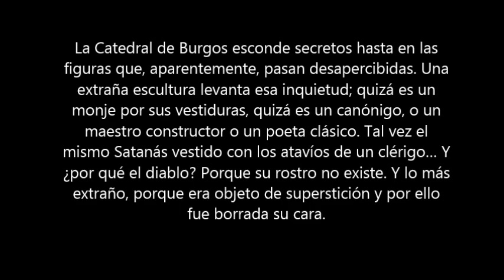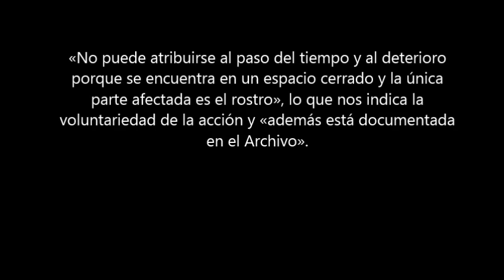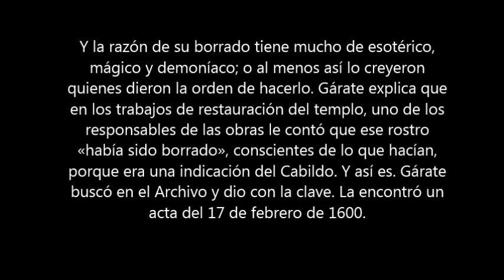el misterio de La Catedral y la cara borrada de la catedral de burgos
hoy nos vamos hasta la catedral de burgos, y pocos se fijan o se han fijado en ese detalle de dentro de la catedral, hay que mirar muy detenidamente cada figura, cada friso, cada linea de la catedral para poderlo ver. espero que os guste